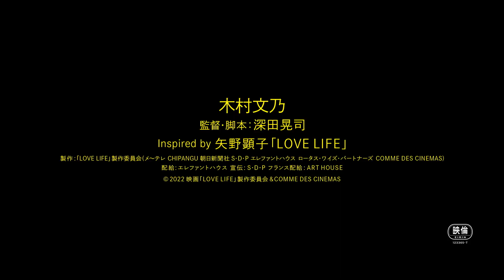木村文乃主演、愛と人生を描く人間ドラマは矢野顕子の「LOVE LIFE」がモチーフ／映画『LOVE LIFE』特報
『ほとりの朔子』 『淵に立つ』 『本気のしるし』　世界が期待する新世代監督・深田晃司監督 最新作『LOVE LIFE』。木村文乃、渾身の主演作！特報完成！

国内外の映画人から注目され、常に世界照準の作品を作り続けてきた深田監督。2020年7月にフランスで『よこがお』が公開され、コロナ禍にもかかわらず119館でのスタートから800館での上映にまで拡大。現地では第94回米アカデミー賞「作品賞」ノミネートの『ドライブ・マイ・カー』の濱口竜介監督、第69回ロカルノ国際映画祭若手審査員・最優秀作品賞を受賞した『バンコクナイツ』の富田克也監督とともに河瀬直美、北野武、是枝裕和、黒沢清の後継者となり得る映画監督として評されている。

その活動は映画制作だけにはとどまらず、新型コロナウイルスの感染拡大防止、それにともなう自粛要請によって窮地に陥った全国のミニシアターのため、濱口竜介監督とともに発起人となり日本独自のミニシアター文化を守るためのクラウドファウンディング「ミニシアター・エイド基金」を設立。総額は3億円にも上り、多くの映画人を勇気づけた。日本映画界を支える深田監督の9本目の長編映画となる本作は、構想期間20年を経てついに完成させた至極の人間ドラマ。

物語の着想のきっかけとなったのは、日本を代表するミュージシャン・矢野顕子の同名楽曲、「LOVE LIFE」。

愛する夫と愛する息子、幸せな人生を手にしたはずの妙子に、ある日突然降りかかる悲しい出来事、そこから明らかになる本当の気持ち。そして彼女が選ぶ人生とは…。

本作で主人公・妙子を演じたのは、深田組初参加となる木村文乃。近年、ヒット映画『ザ・ファブル』シリーズや大河ドラマ「麒麟がくる」、連続ドラマ「七人の秘書」など多くのテレビドラマ、映画の話題作に多数出演し、幅広い役柄を演じている。

突然訪れた悲しい出来事によって、家族の平穏が壊れ、それまでの日常が瓦解していく中で、それでもなお生き続けなければならない孤独を抱えながら「愛」と「生」に向き合う妙子。木村は妙子の、嵐の前の静けさが孕む寧静な佇まいと爆発しそうな激情を、自分の人生を全て肥やしにしてぶつけて表現している。
『LOVE LIFE』は2022年秋公開

■［動画］木村文乃の新境地【毒女・莉桜】の毒舌っぷりが止まらない／映画『伊藤くん A to E』本編映像
■［動画］木村文乃「料理の時間はわたしの・じ・か・ん～♪」日清フーズ マ・マー「Palette」CM
■［動画］木村文乃、キュートな猪木のモノマネ／映画『RANMARU 神の舌を持つ男』木村文乃メイキング映像